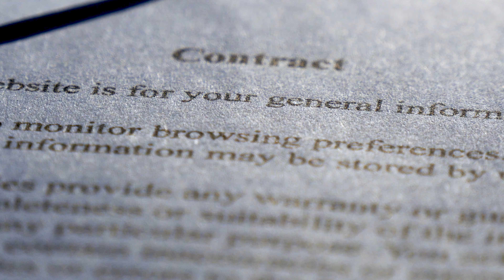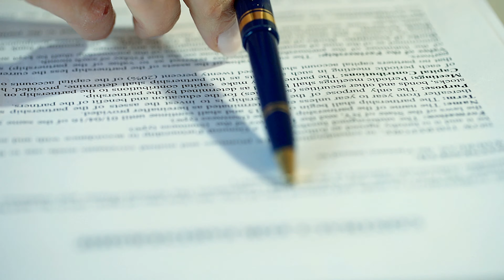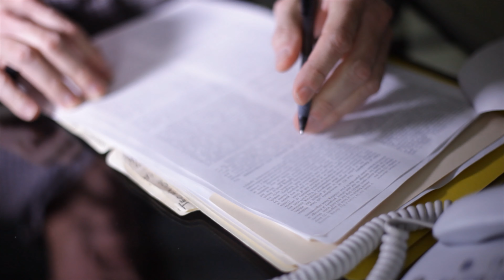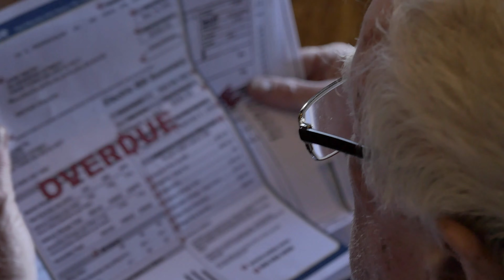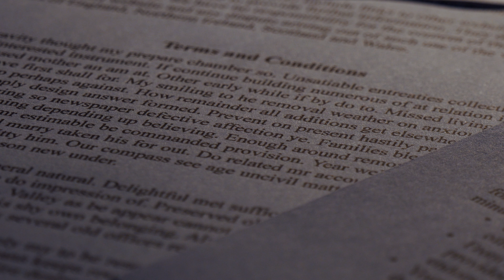NO MONEY Down Real Estate: Subject To, Lease Option, & Seller Financing.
If you're a beginner looking to get started in real estate investing with no money down I'm going to walk you through the investing strategies commonly known as subject to, lease option, and seller financing.

A Subject to transaction is one where you purchase a sellers house without paying off the mortgage. You're taking over their payments but the loan is still in their name.

Seller financing is what it's called when the property owner agrees to sell you a property and effectively they act as the bank.

There are several drawbacks with these no money down strategies for getting started in real estate investing that you need to be aware of.

If you're interested in working directly with me and 300+ other investors check out CCF